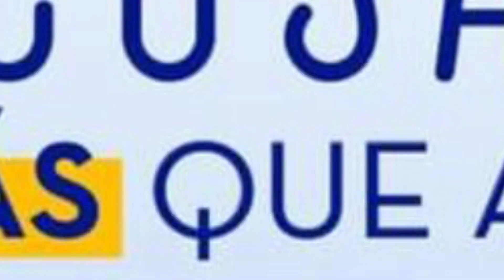EL TENIS ES SIMPLE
En este capitulo ¿cómo? y ¿por qué? el tenis debería verse y sentirse más simple.